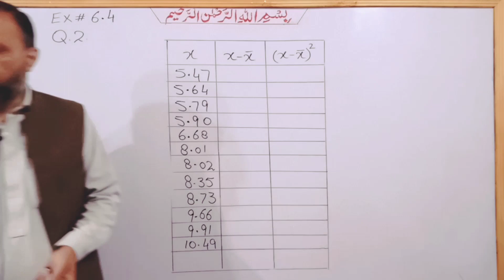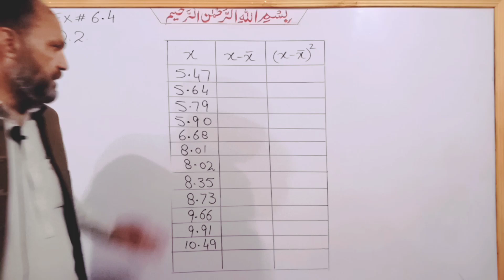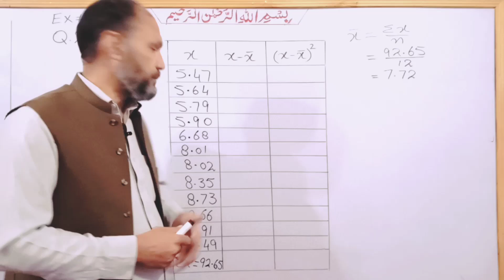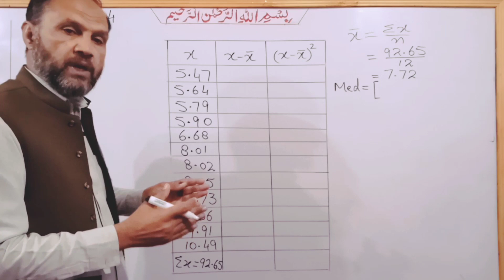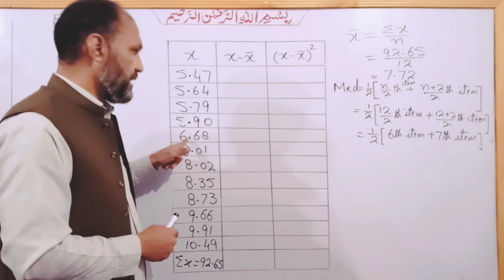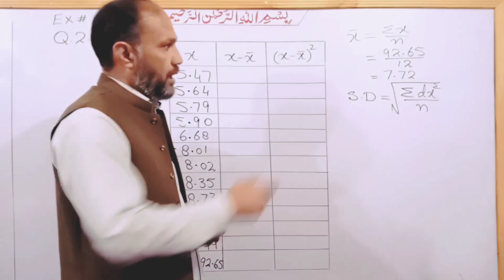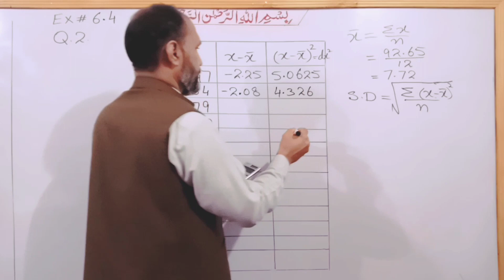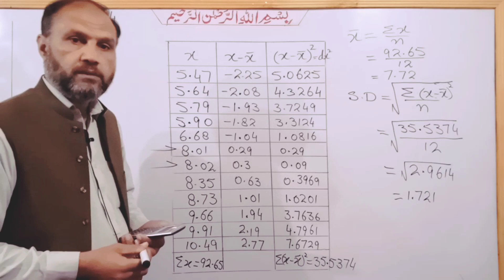Ex. 6.4 , Q.2, Class 10 Maths, Basic statistics, Average, Median, Standard Deviation, pushto Tutor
In this video the students of class 10 Maths will learn the solution of question 2 in exercise 6.4 Basic statistics
average
median